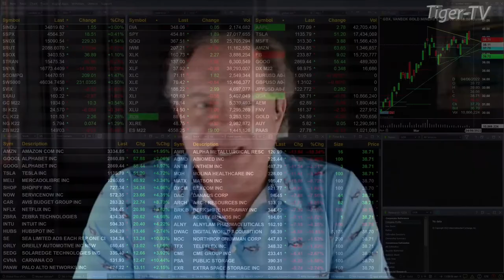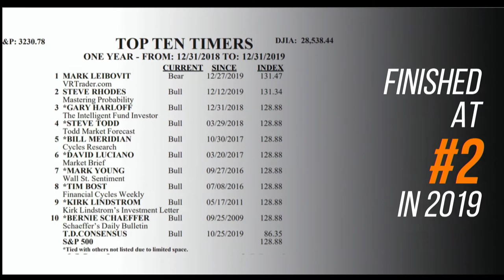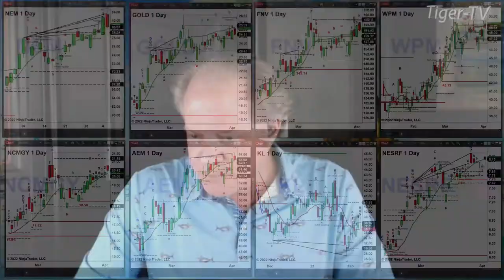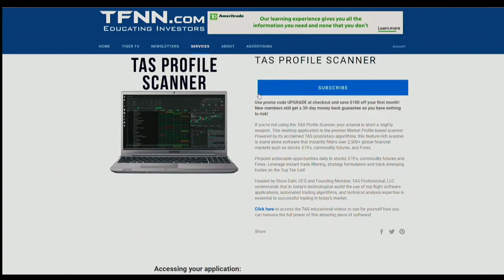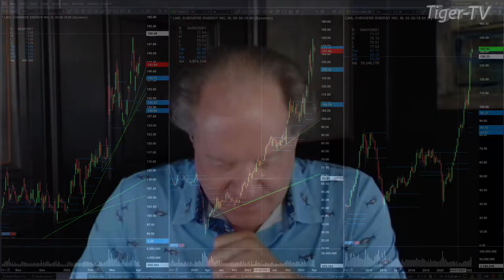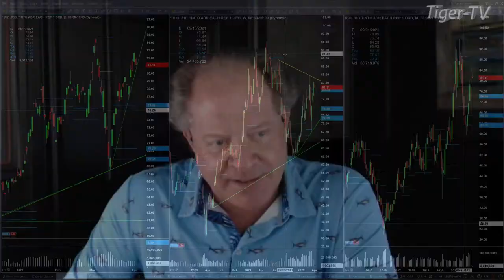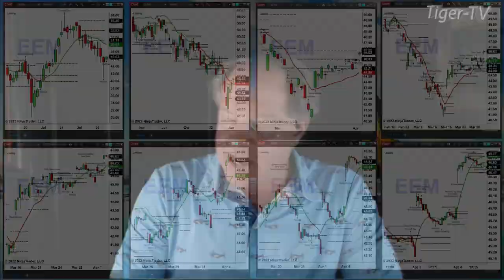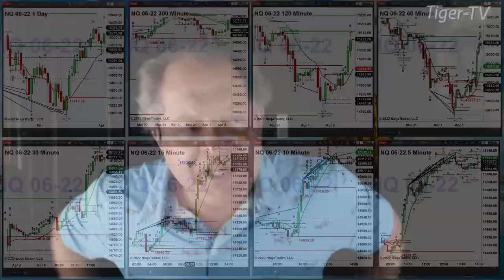April 4th, The Trader's Edge with Steve Rhodes on TFNN - 2022